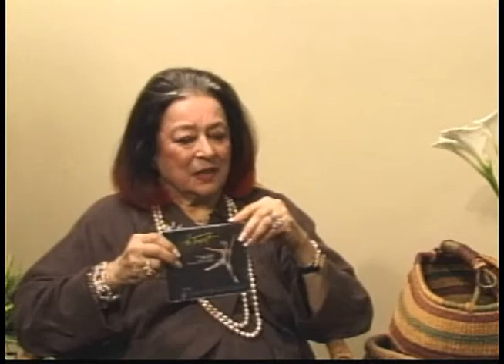Joan Quinn Profiles: Dr. Larry Dossey and Paul Chihara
Joan Quinn interviews Dr. Larry Dossey and composer Paul Chihara.  This show was produced May 13th, 2009.